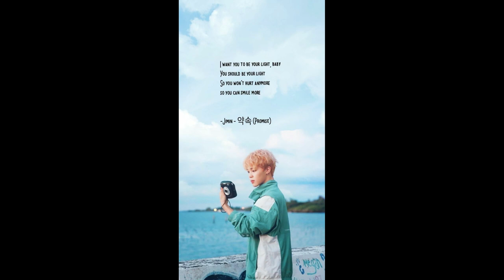Promise - Jimin BTS cover ( duet version)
i love the song, and just want to try to cover it. My cover vertion is not perfect, please forgive me about that.

Song Title : Promise
Singer : BTS Jimin
pic in video : google
licensed to youtube : Big Hit Entertainment Co.Ltd. ( atas nama Big Hit Entertainment);ASCAP,dan 6 Komunitas Hak Musik